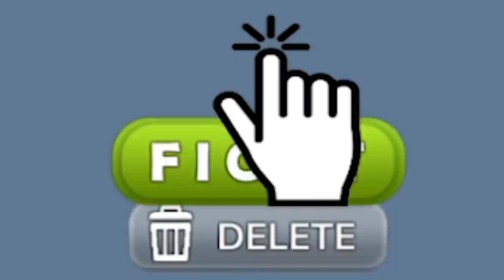Drawing THE STRONGEST MACHINE POSSIBLE? - Draw Battle Machines!